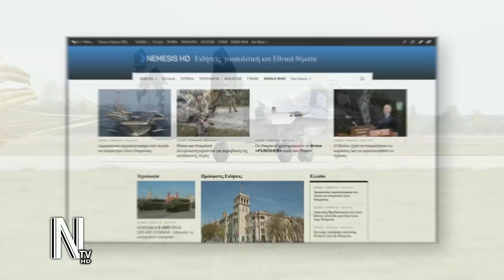ΕΚΤΑΚΤΟ | ΡΩΣΙΑ: «Καταστρέψαμε το 90% των αεροδρομίων»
ΕΙΔΗΣΕΙΣ: ΡΩΣΙΑ ΟΥΚΡΑΝΙΑ - Σύμφωνα με τον υποστράτηγο Igor Konashenkov, τον επίσημο εκπρόσωπο του ρωσικού υπουργείου Άμυνας, το 90% των ουκρανικών...Δες την είδηση

CHAPTERS

00:00​​​ INTRO
00:10​​​ ΕΙΔΗΣΗ
01:28​​​ OUTRO

ΠΗΓΗ ΦΩΤΟΓΡΑΦΙΩΝ:
DVIDS, "The appearance of U.S. Department of Defense (DoD) visual information does not imply or constitute DoD endorsement."